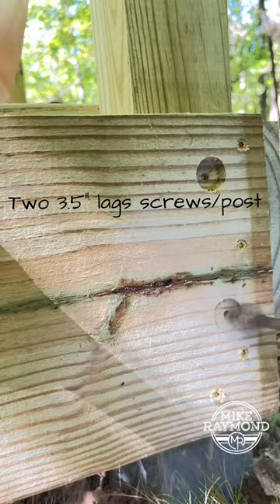Build your own bridge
For Amy, Kevin, and all of our neighbors.